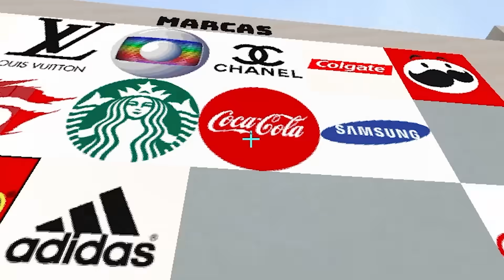Você consegue adivinhar o YOUTUBER FAMOSO no Minecraft?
E se CARA A CARA fosse dentro do Minecraft

👨‍👨‍👧 Participantes: @Dudaberud

Valeeu!